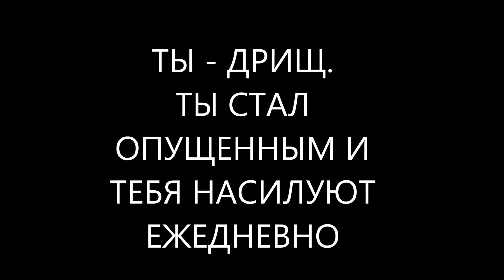Simulator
К сожалению, сурс-файл похерился, и придется лишь довольствоваться грубым наброском этого эпичнейшего трейлера, без возможности его дальнейше доработать. Воссоздавать с нуля лень, так что жрите так, петушки. Про вас игра, между прочим, вы там насасывать будете. И еще деньги за этого заплотите, ууу петушары.